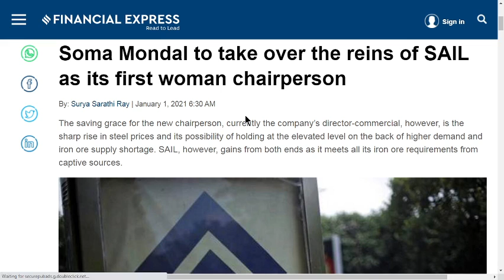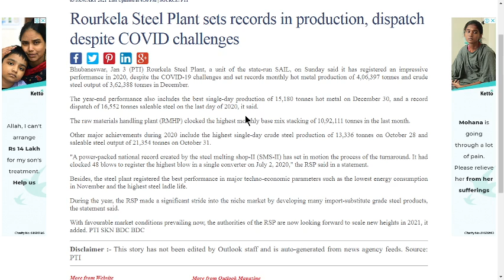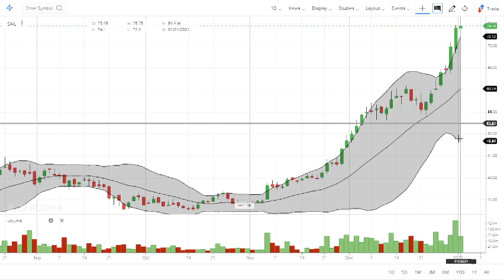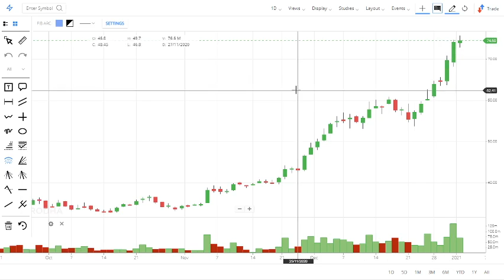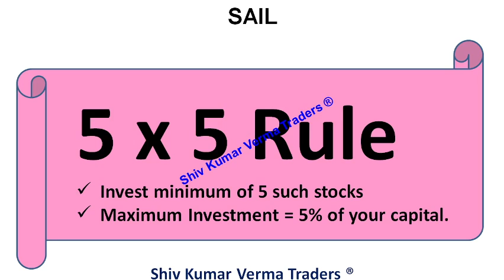Why SAIL Share Price is falling? Latest News on Steel Authority Of India. SAIL Q3 results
0:02 Hello and Welcome to all.
In this video we will learn about Why SAIL Share Price is falling? Latest News on Steel Authority Of India. SAIL Q3 results

7. How to earn daily Rs. 2000 risk free by Option selling (PUT & CALL option writing)
sail share analysis | sail share price target | sail stock review |
sail share,
sail share karo,
multibagger stock, investment in sail stock, trading in Sail stock, indian stock market,

01:06 a) Long Term Investors, they will learn about - Investments ideas India, Why its share price is going up down?
02:03 b) Beginners in stock market, they will learn about - Basics of share market for beginners, basics of trading stocks, basics of investing in 03:34 Q2 What will you Learn after watching this video?
 You will learn about - Investor Psychology, Intelligent Investment, risk

sail stock analysis hindi

sail stock

1) What are the top Stocks in News today?
2) What Stocks are expected to rise today?
3) What stock should I Invest in today?
4) Which share will go up tomorrow?
5) What is the stock market doing today?
6) Why share price is going down?
7) Which Stocks to buy for long term?

Yours
At YouTube Channel share Latest News Trader
ShivKumar VermaTraders